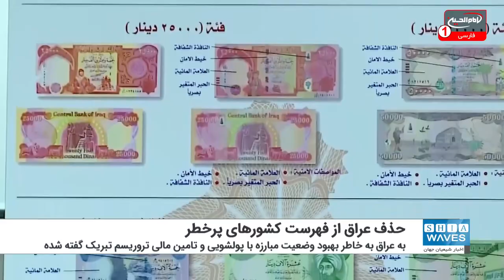حذف نام عراق از فهرست کشورهای پرخطر در «پولشویی و تامین مالی تروریسم»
وزارت امور خارجه عراق با انتشار بیانیه ای از حذف نام این کشور از فهرست اتحادیه اروپا در زمینه کشورهای پرخطر در «پولشویی و تامین مالی تروریسم» خبر داد.
این خبر در نامه‌ای که هیات نمایندگی اتحادیه اروپا تقدیم «مصطفی کاظمی» نخست‌وزیر عراق کرده، آمده و در آن به عراق به خاطر اتخاذ اقدامات و تلاش‌های بسیار در بهبود وضعیت مبارزه با پولشویی و تامین مالی تروریسم تبریک گفته شده است.
وزارت امور خارجه عراق در ادامه از همکاری مثبت و مستمر اتحادیه اروپا و کشورهای عضو آن در رای‌دهی به خروج عراق از فهرست کشورهای پرخطر در «پولشویی و تامین مالی تروریسم» تقدیر و تشکر کرد.